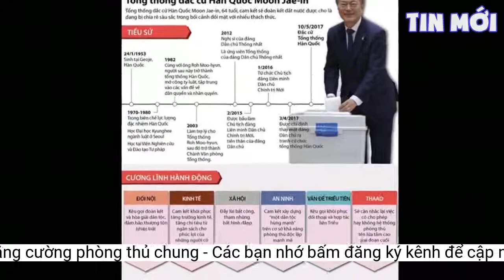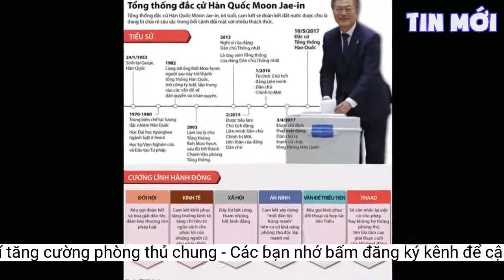Hàn - Mỹ nhất trí tăng cường phòng thủ chung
Ngày 28/9, Hàn Quốc và Mỹ cho biết các quan chức quốc phòng cấp cao hai nước đã nhất trí tìm cách tăng cường khả năng phòng thủ chung trước các mối đe dọa tên lửa của Triều Tiên. Động thái trên diễn ra trong bối cảnh Triều Tiên tiến hành một loạt vụ phóng.Tuyên bố chung được đưa ra khi kết thúc cuộc Đối thoại Quốc phòng Tích hợp Hàn - Mỹ tại Seoul trong hai ngày 27 - 28/9, với sự tham gia của phó trợ lý Bộ trưởng Quốc phòng Mỹ (DASD) phụ trách vấn đề Đông Á, ông Siddharth Mohandas, và Thứ trưởng phụ trách chính sách quốc phòng Hàn Quốc Kim Man-gi.
Về phần mình, các quan chức Hàn Quốc tái khẳng định "tiếp tục phát triển các hệ thống ứng phó với vũ khí hủy diệt hàng loạt nhằm răn đe và ứng phó với các mối đe dọa từ Triều Tiên". Các quan chức quốc phòng hai bên cũng ghi nhận "những tiến bộ lớn" trong quá trình chuyển giao quyền kiểm soát chiến dịch thời chiến (OPCON) từ Mỹ cho Hàn Quốc.
Tuyên bố nêu rõ: "Các nhà lãnh đạo đã thảo luận về các vụ phóng tên lửa gần đây của Triều Tiên và nhất trí tìm cách nâng cao năng lực thế trận phòng thủ của liên minh này để đối phó các mối đe dọa từ mọi hướng". Hai bên cũng nhấn mạnh tầm quan trọng của công tác ngoại giao và việc nối lại đối thoại với Triều Tiên.
Binh sĩ Mỹ và Hàn Quốc tham gia cuộc tập trận chung tại Pohang (Hàn Quốc). Ảnh tư liệu: AFP/TTXVN
Trong một cuộc thảo luận riêng rẽ mang tên Ủy ban chiến lược Răn đe, hai bên đã tái khẳng định sự cần thiết phải củng cố khả năng răn đe của liên minh "nhằm giải quyết các mối đe dọa của Triêu Tiên trong bối cảnh một môi trường an ninh khu vực có nhiều biến động". Các quan chức Mỹ nhấn mạnh cam kết bền vững của Mỹ cung cấp khả năng răn đe mở rộng cho Hàn Quốc, "tối ưu hóa toàn bộ năng lực của Mỹ để bao gồm cả năng lực hạt nhân và vũ khí thông thường".